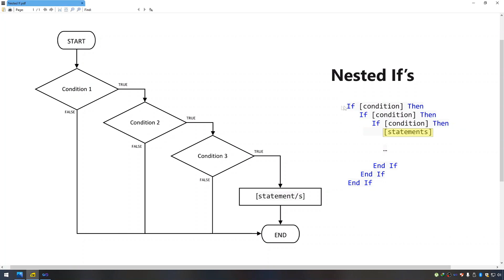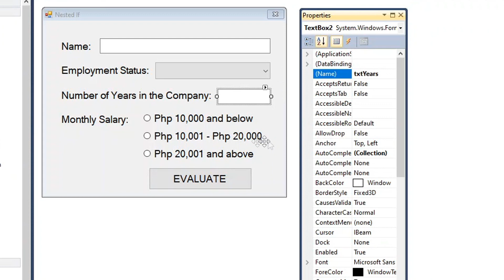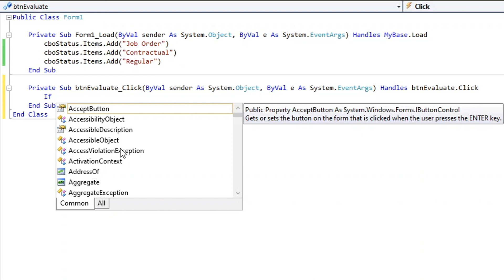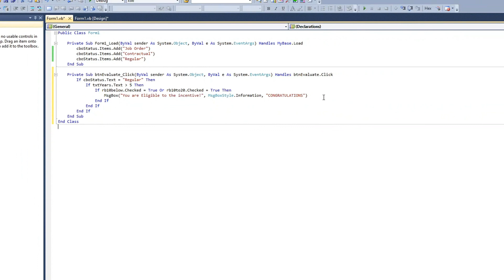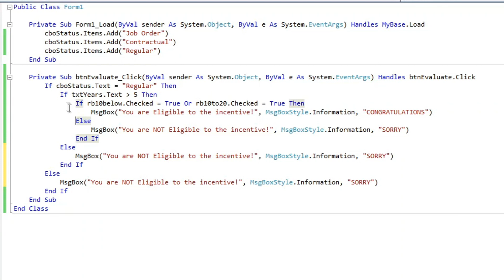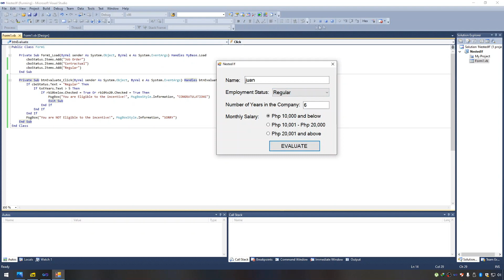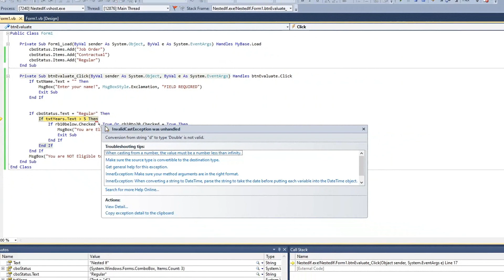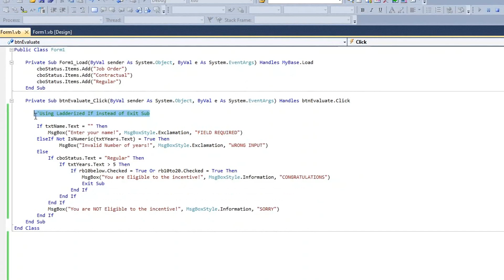Nested If and Exit Sub